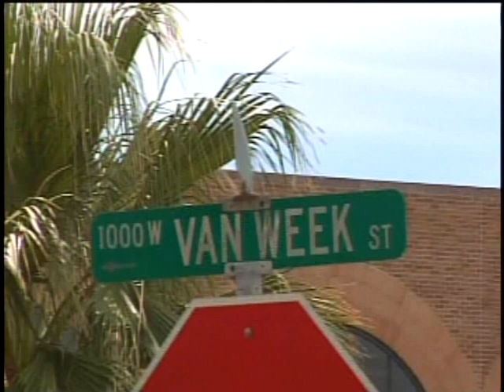UTPA Kidnapping Verdict